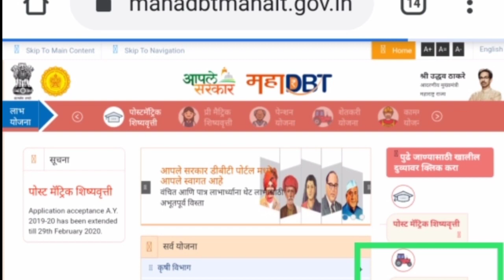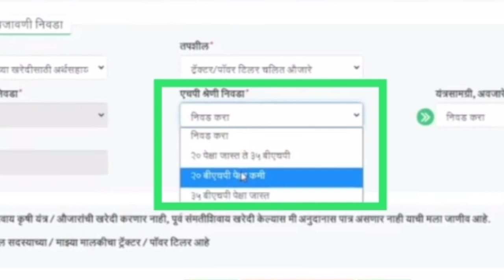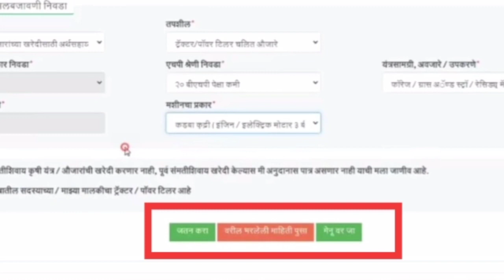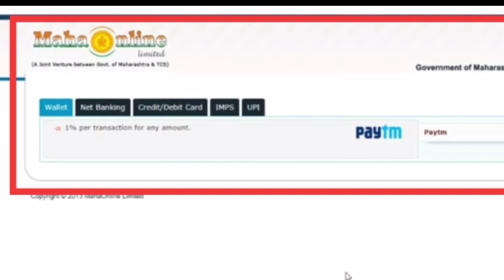कडबा कुट्टी अनुदान | असे करा अर्ज | kadba kutti machine subsidy by natural fact | krushi yojana 2020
शेतकऱ्यांसाठी खुशखबर !
शेती विषयक सर्व शासकीय योजनांची माहिती देणारे "बळीराजा साठी राबविण्यात येणाऱ्या शासकीय योजना" हे ईबुक आपण आगदी मोफत वितरीत करणार आहोत,
प्रथम अर्ज करणाऱ्या ५०००० शेतकऱ्यांना या सुवर्ण संधी च लाभ घेता येईल, अर्ज प्रक्रिया सुरू झाली आहे. 👇 अर्ज करण्याची शेवटची तारीख २९ सप्टेंबर आहे 👇

1. Brokerage Cashback upto Rs 1000*
2. Free ARQ Prime Premium Advisory
3. Smart Money access worth Rs 2000